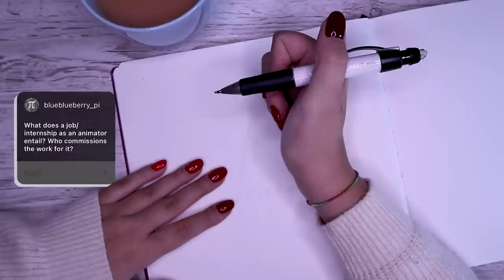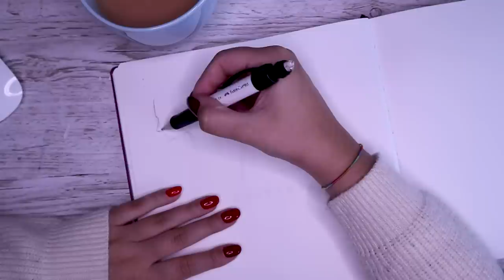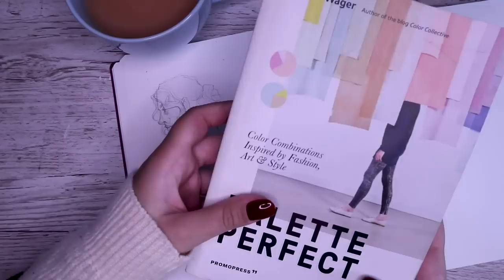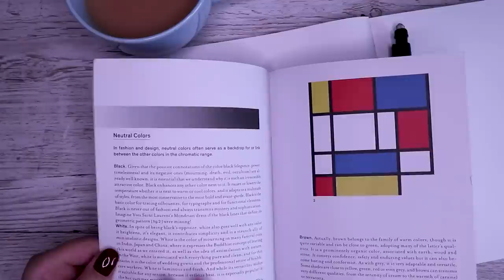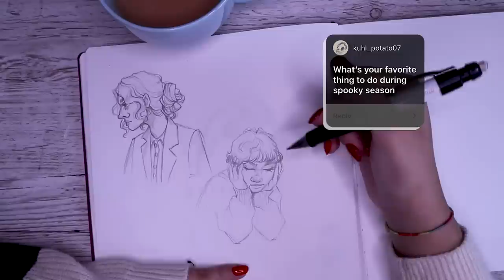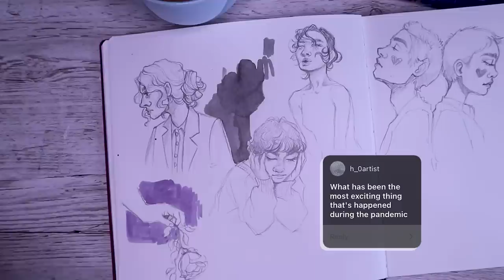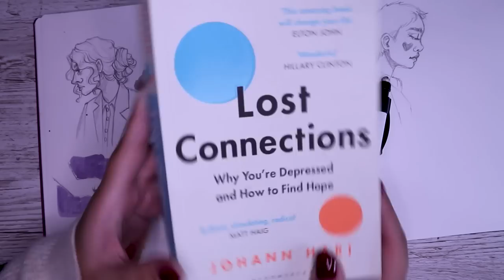Sketch With Me ✎✨ anxiety, internships and book recommendations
Things I mentioned:
🌸 LEUCHTTURM Square Sketchbook in Port Red (sketchbook I'm using):

Unit 48504, Courier Point,
13 Freeland Park, Wareham Road
Poole, Dorset, BH16 6FH
United Kingdom